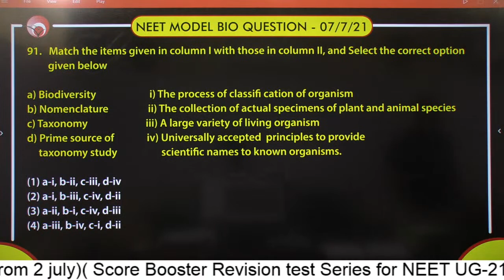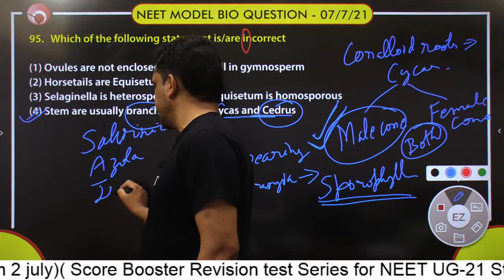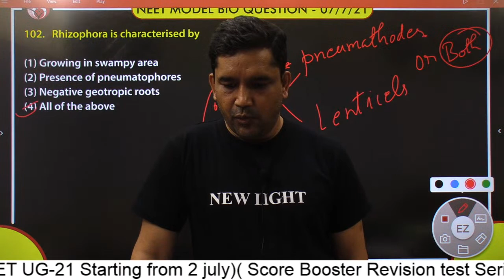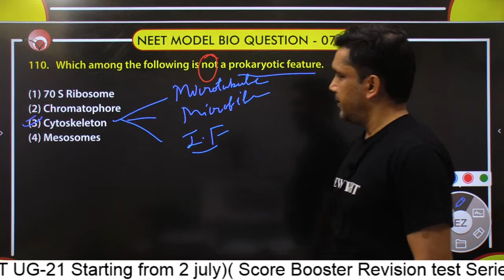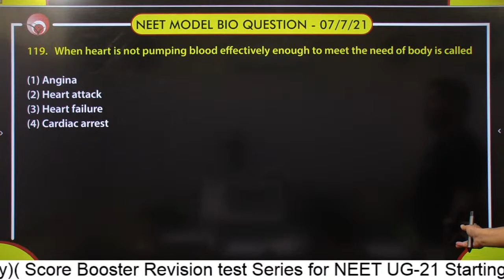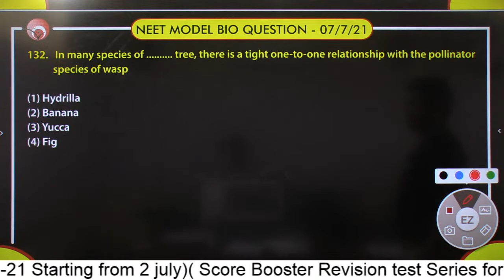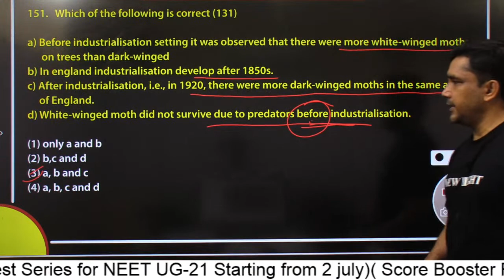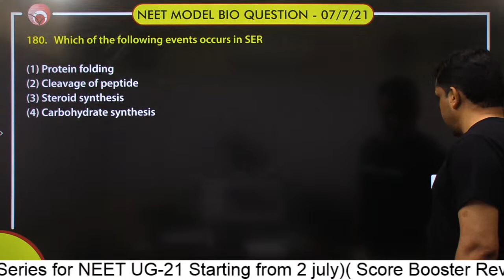NEET 2021 | NEET MODEL 07 | FULL SYLLABUS | Biology Paper Discussion | Dr. Shailendra Sir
LAUNCHING SCORE BOOSTER REVISION SERIES 2021 | 50 दिनों में पूरा SYLLABUS REVISE करिये